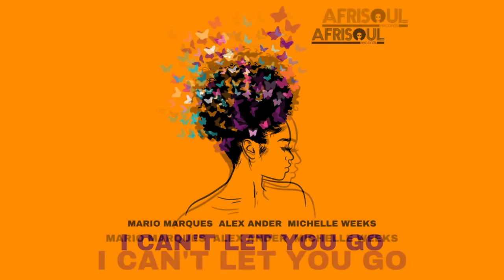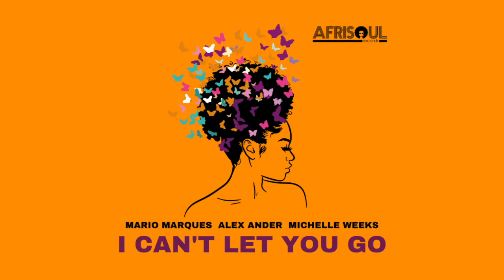Mario Marques, Alex Ander, Michelle Weeks - I Can't Let You Go (Radio Edit)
Written by: Mario Marques & Michelle M. Weeks
All Vocals by: Michelle Weeks
Produced, Mixed & Arranged by: Mario Marques & Alex Ander
All Instruments by: Mario Marques & Alex Ander

Publishing & Copyright: Afrisoul Records 2020